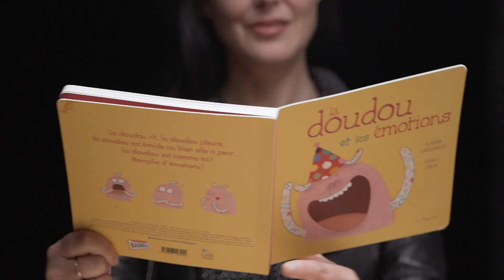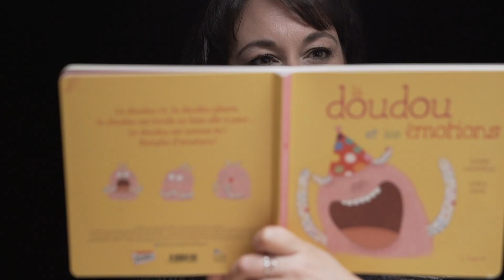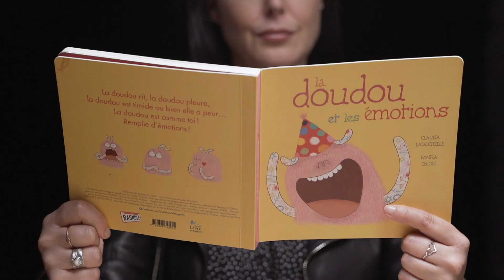Claudia Larochelle Capsule éclair Salon du livre de Montréal 2020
Les Capsules éclair du SLM 2020: regardez, écoutez Claudia Larochelle nous parler de son dernier livre La doudou et les émotions.

Paru aux ÉDITIONS DE LA BAGNOLE